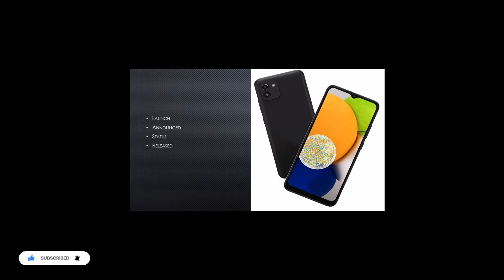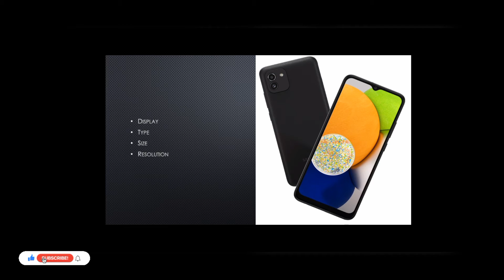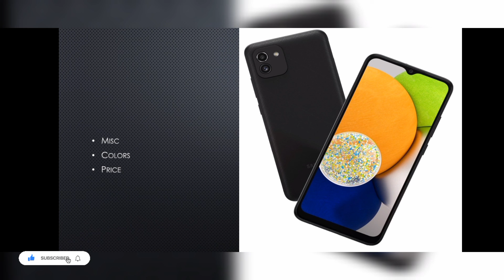Samsung Galaxy A03| Samsung Phone| Price and Specifications|2022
features
display
type
size
resolution
protection
technology
platform
os
model
colors
price